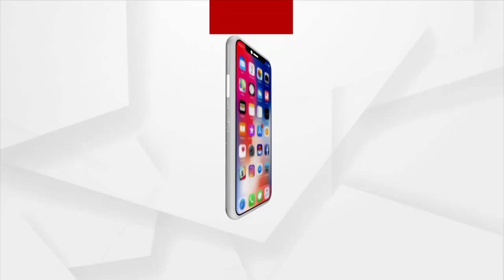Puri Srimandir Servitor Murder Case's Scene Recreation by Police